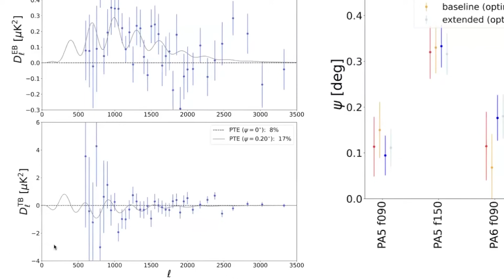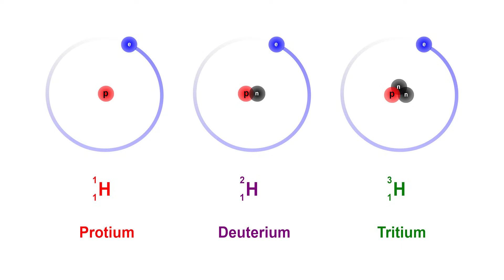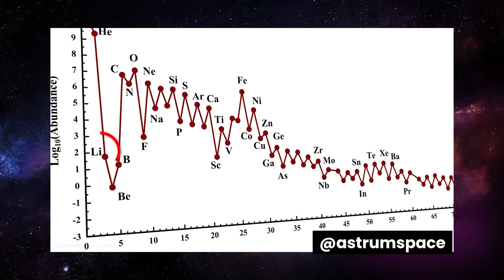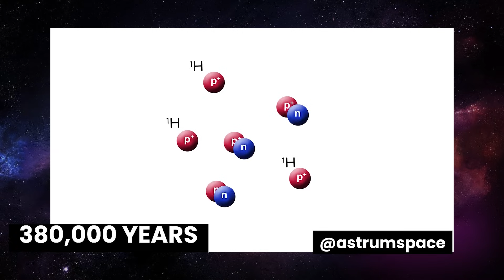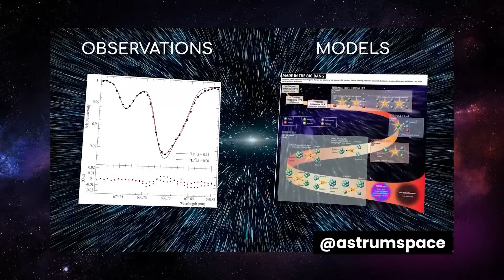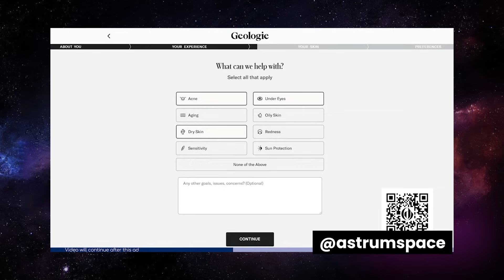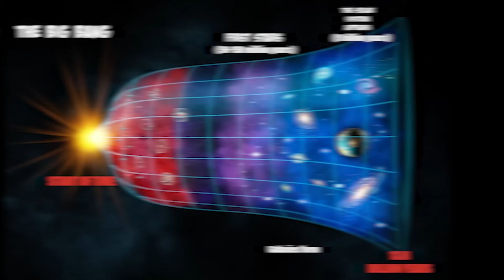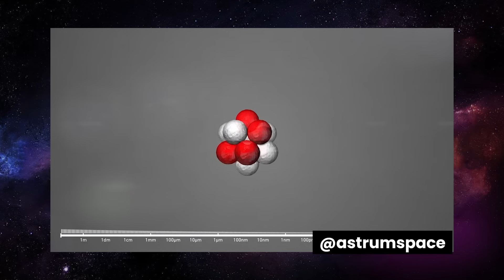Debunking Astrum: The Big Bang Isn’t Broken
Can one small inconsistency tear down an entire scientific theory?
In this episode, I debunk a claim made by the @astrumspace channel about the "lithium problem" and the real threat to the Big Bang theory. Astrum presents this discrepancy as a major flaw in the Big Bang model, but this is more clickbait than science.

The lithium issue isn’t anywhere near as catastrophic as it’s made out to be. The lithium levels might not match exactly what we expected, but that’s one small piece of a much bigger, well-tested puzzle.

It’s like finding one odd fossil and claiming it ruins the entire theory of evolution.

I also take a closer look at how these claims (mostly used to sell products or generate views) mislead the public and create doubt where there’s no reason for it.

We’ve got mountains of evidence backing the Big Bang, and cherry-picking data to suit your narrative just doesn’t hold up.

Let’s set the record straight. Keep an open mind, but not so open that your brains fall out!

Key Takeaways:

00:00 Intro
01:23 The lithium problem and Astrum's claim
02:05 Explanation of the Big Bang model's predictions
02:48 The role of lithium in Big Bang nucleosynthesis
05:32 Critique of Astrum's presentation
08:24 The importance of other supporting evidence, like the CMB
10:26 Lithium discrepancy as a minor issue, not a crisis
12:31 Call for better scientific communication
14:40 Comparison to other science denial movements
16:28 The danger of cherry-picking data to discredit theories
17:58 Outro